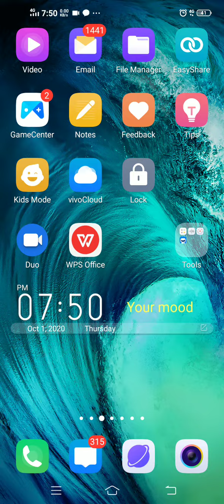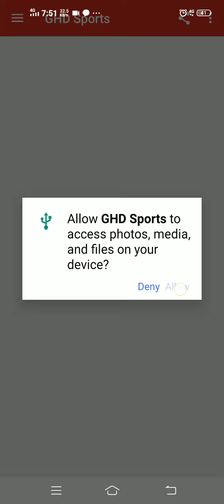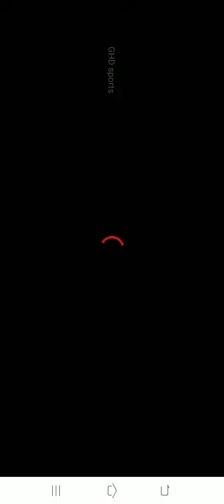# bilkul Free me IPL KESE# DEKHE#😲😲😲😲😲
Download this app and enjoy live programs Download GHD SPORTS TV ,